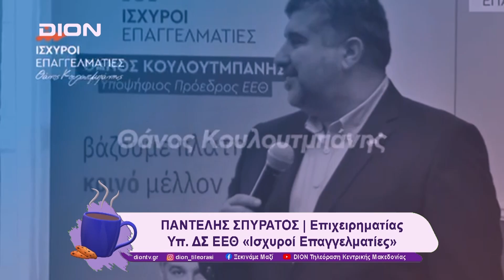Το πρόγραμμα του συνδυασμού «Ισχυροί Επαγγελματίες» ΘάνοςΚουλουτμπάνης | 22/11/24 | Ξεκινάμε Μαζί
Ο Παντελής Σπυράτος (Επιχειρηματίας/ Υπ. ΔΣ ΕΕΘ – «Ισχυροί Επαγγελματίες» Θάνος Κουλουτμπάνης) στην εκπομπή "Ξεκινάμε Μαζί" με την δημοσιογράφο Δήμητρα Μακρή.

Ακολουθήστε μας!